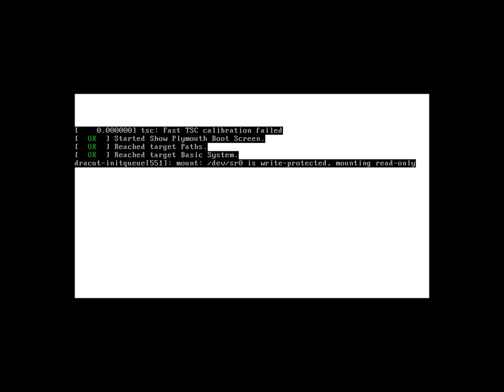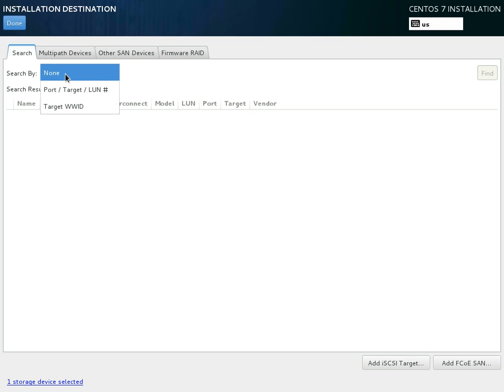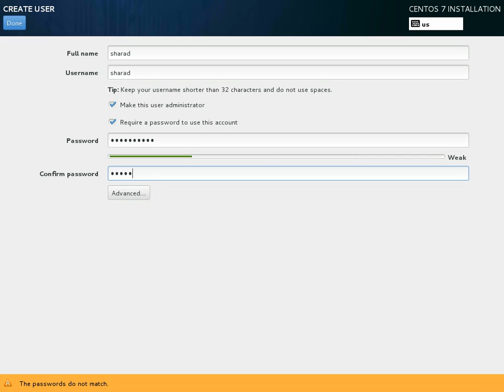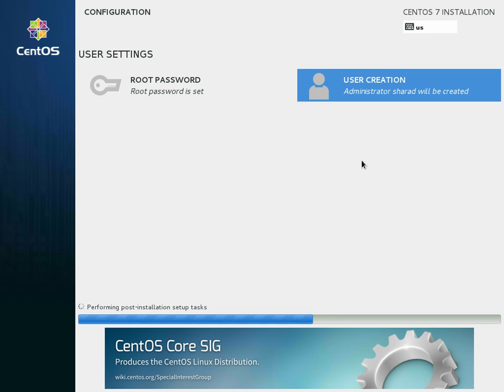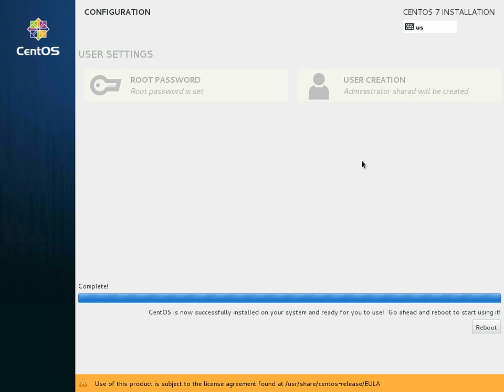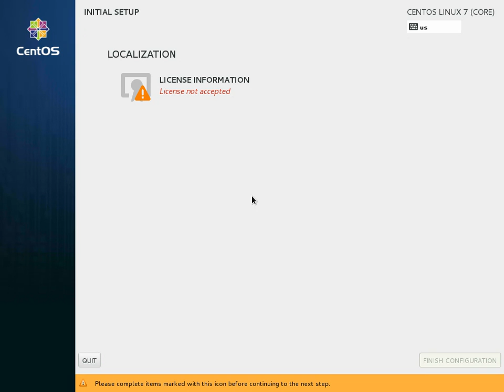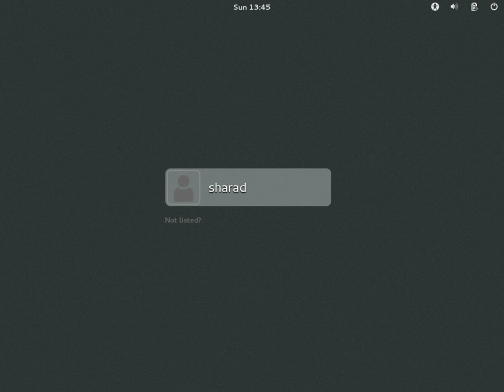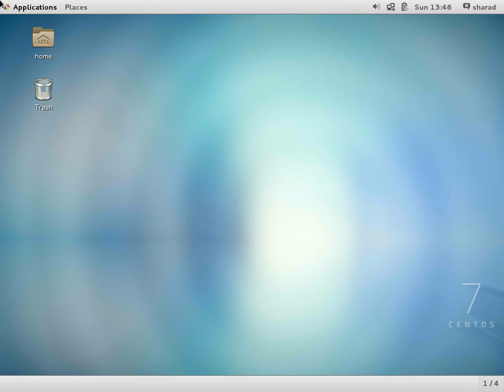Install CentOS 7 with standard partition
The video is about installation steps for CentOS 7 with standard partition. This video is created by using VirtualBox Video feature. Here is the blog post about how to get Video feature inside VirtualBox